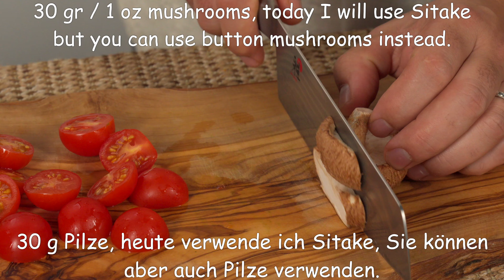Der leckerste Hähnchenbrust, den Sie je gegessen haben! Günstigen und leckeren Rezepte!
Der leckerste Hähnchenfilet, den Sie je gegessen haben! Günstigen und leckeren Rezepte!
Heute habe ich ein sehr leckeres Rezept vorbereitet, das Sie noch nicht ausprobiert haben. Ein einfaches Rezept, das jeder lieben wird.  Sie sind sehr lecker und saftig. Probieren Sie es aus und Sie werden es jede Woche tun wollen! Sie sind so lecker, dass ich sie jeden Tag mache!

2 Hähnchenbrust.
Salz und schwarzer Pfeffer.
2 Teelöffel Knoblauchpulver.
1 Zwiebel.
2 Butterlöffel.
2 Esslöffel Olivenöl.
Die Zwiebel goldbraun braten.
Das Hähnchen bei mittlerer Hitze 5 Minuten braten.
250 g Teig.
100 g Kirschtomaten.
30 g Pilze, heute verwende ich Sitake, Sie können aber auch Pilze verwenden.
60 g Käse.
1 Ei.
Sesam.
Salzflocken.
30–35 Minuten bei 190 °C backen.
Vielen Dank fürs Ansehen und Kommentieren meiner Videos!

Bewerte das Video! 👍 Das ist wichtig für mich und für die Entwicklung des Kanals!
SCHREIBE EINEN KOMMENTAR, sie zu lesen, ermutigt mich sehr und ich verbringe jeden Tag etwas Zeit damit, dir zu antworten!! Ich werde sehr glücklich sein!
Schalten Sie den Klingelton ein, um über neue Videos informiert zu bleiben! Vielen Dank für das Ansehen meiner Videos und Bewertungen! Wir kochen gemeinsam für die Menschen, die wir lieben!